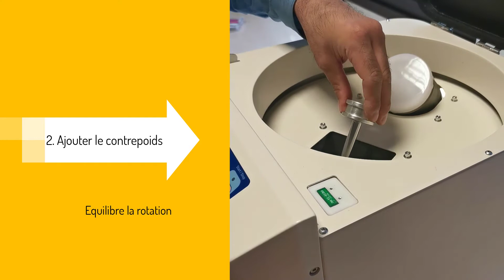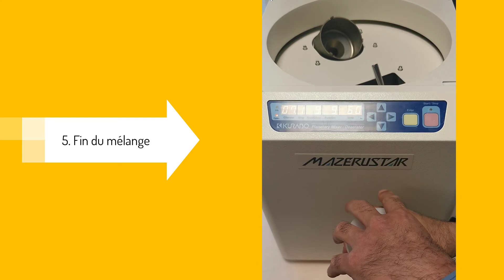Démonstration mélangeur planétaire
Réalisation d'un mélange en quelques minutes afin d'obtenir un mélange homogène et sans bulles